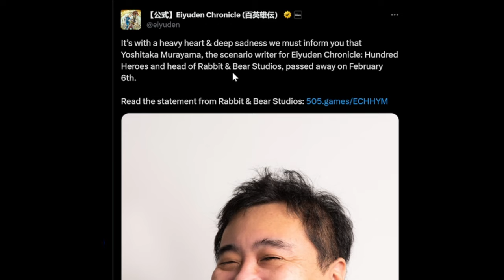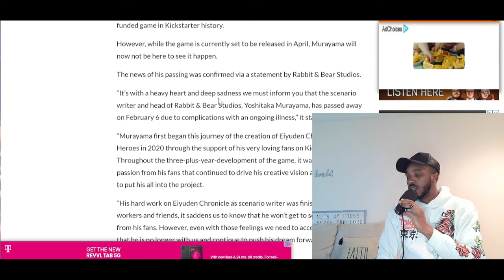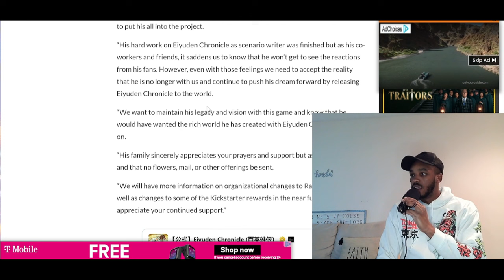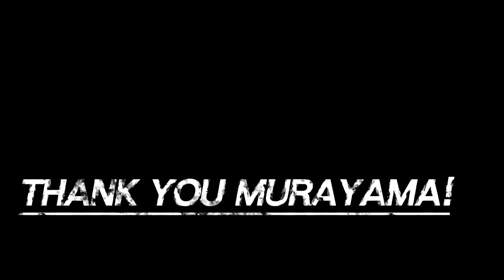The Creator of Suikoden and Eiyuden Chronicle has passed away...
Suikoden has inspired me in so many ways. We will miss you Yoshitaka Murayama.

Watch the new story trailer and get ready for an adventure of a lifetime with Eiyuden Chronicle: Hundred Heroes, releasing on PlayStation 4 and 5 April 23, 2024.

This RPG unfolds a story of heroism and camaraderie with over 100 playable characters. Experience dynamic battles, rich lore, and a captivating narrative.

Secure your place in this epic journey by pre-ordering now.

suikoden,suikoden remaster,eiyuden chronicle,suikoden 2,suikoden ii

eiyuden chronicle rising,eiyuden chronicle rising gameplay,eiyuden chronicle rising review,eiyuden chronicle,suikoden,suikoden 1 and 2 remaster,jrpg

Watch the new Eiyuden Chronicle: Hundred Heroes Key Features Trailer featuring important details to know about the upcoming JRPG launching April 23, 2024 on Xbox Series X|S, Xbox One, Xbox Game Pass, PlayStation 4, PlayStation 5, Nintendo Switch, EPIC Games, GOG, and Steam.

Prepare for a meticulously crafted turn-based JRPG with gorgeous 2D sprites and 3D backgrounds. Create your ideal 6-character party and choose from more than 100 unique heroes to join you through the war-torn continent of Allraan. Manage your town and recruit companions to gather resources, expand production, and develop new facilities to aid in your campaign. Confront foes in strategic one-on-one duels and intense war battles that will shape your story.

Eiyuden Chronicle: Hundred Heroes is the #1 backed Kickstarter video game of 2020 and successfully raised over $4.6 million with 46,307 backers.

eiyuden chronicle,suikoden,eiyuden chronicle hundred heroes,eiyuden chronicle rising review,eiyuden chronicle rising,eiyuden chronicle rising gameplay

Stay up to date with the latest news from these 505 Games lands by following us across our community channels:

yoshitaka murayama#53yoshitaka murayama dead#1rip yoshitaka murayama#4suikoden creator dead#40eiyuden chronicles creator dead#5yoshitaka murayama has passed away#5